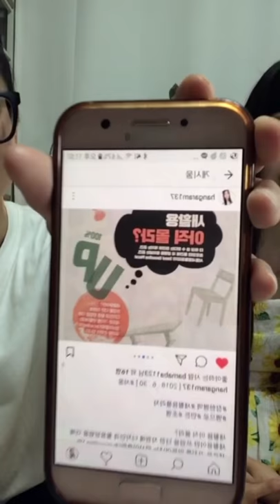[림c]인스타라이브. 업사이클 창업을 준비하는 타냐님을 소개합니다.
학교 후배가 놀러와서 기록 겸 인스타라이브를 켰습니다.
종갓집 예술 창작소 입주작가 그리고 울산 청년 창업 CEO 9기로
활동 중인 친구라 제가 잘 모르는 다양한 창업관련 이야기를
나눠보았습니다 :-)